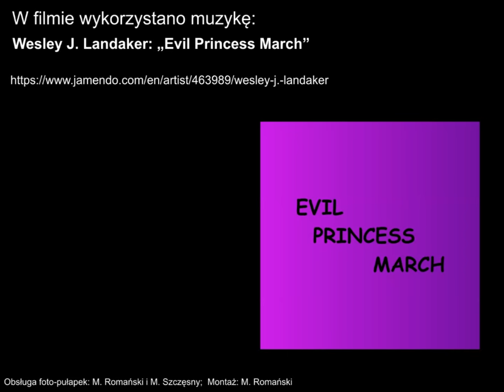Obserwator: 42 Szczeniaki rozrabiają / Pups have a frolic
Dorosłe wilki są zwykle bardzo nieufne wobec wszystkiego co obce i nieznane. Ich reakcje na obcy element, taki jak foto-pułapka, są związane z charakterem każdego osobnika. Są zatem wilki skrajnie nieufne, omijające foto-pułapki szerokim łukiem i z dużą niepewnością. Inne osobniki nie przejmują się nimi, choć wolą zachować bezpieczny dystans, inne ignorują je, traktując jako mało istotny element otoczenia, choć doskonale wiedzą o ich obecności.

Ale szczeniaki, które jeszcze nie nabrały ostrożności i nieufności wobec otaczającego świata, nie mają takich zahamowań i obaw. Interesuje je wszystko i wszystko może być zabawką. Zabawką może być szyszka, patyk, kamyk, latająca ćma… i coś tak dziwnego jak foto-pułapka… Pojedynczy szczeniak, czasem też czuje się niepewnie, napotykając takie obce COŚ. Ale mając wsparcie braci i sióstr, strach mija, a zabawa rozkręca się na całego… A foto-pułapka, cierpliwie znosi szaleństwa szczeniaków...